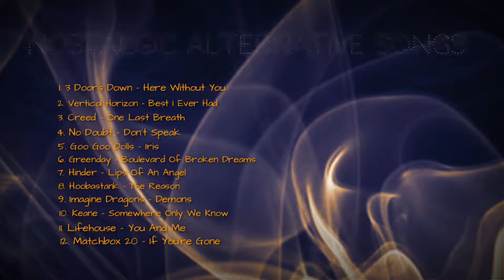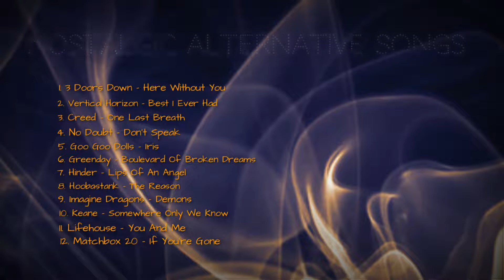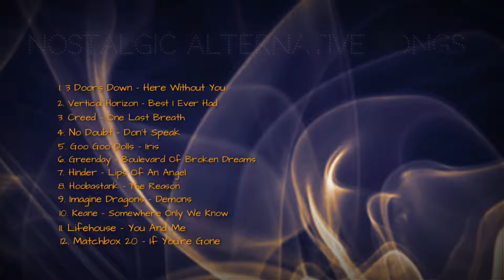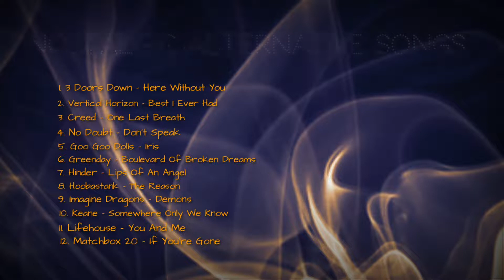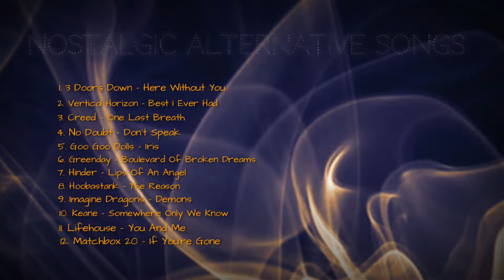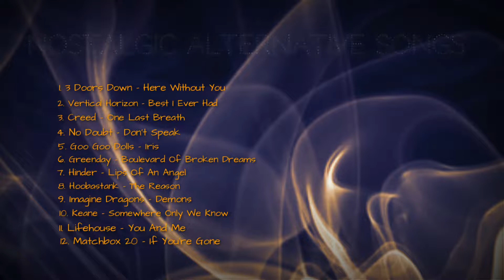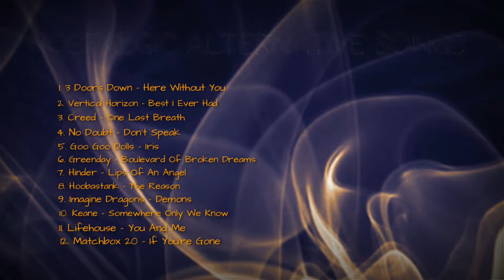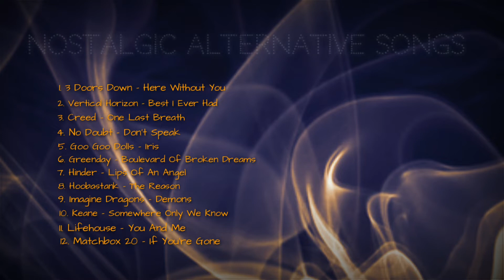Best Alternative Songs Selection